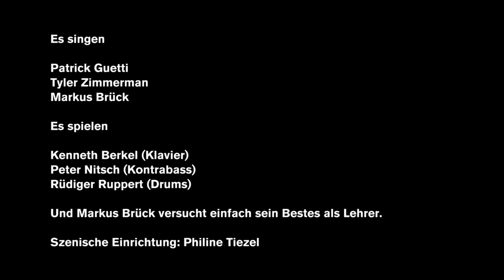Christmas Carol Studio "You're a Mean one, Mr Grinch"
They say there are some people who do NOT like Christmas. One of the famous leading figures of this ominous splinter group is - the Grinch.

For the second (and last) Christmas Carol Studio this year, Markus Brück slips into the role of this grouch and tries hard to convince his two comrades-in-arms Patrick Guetti and Tyler Zimmerman of his displeasure, shabbiness and bitterness. What comes of it - see for yourself.

Enjoy "You're a Mean one, Mr Grinch" and the jazz trio of Kenneth Berkel, Peter Nitsch and Rüdiger Ruppert.